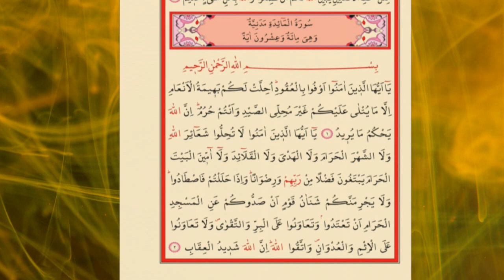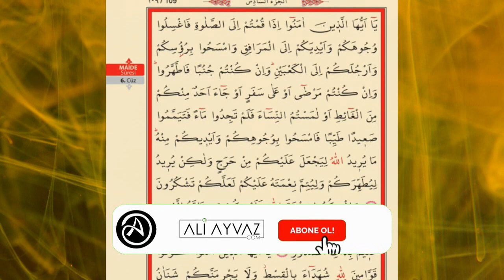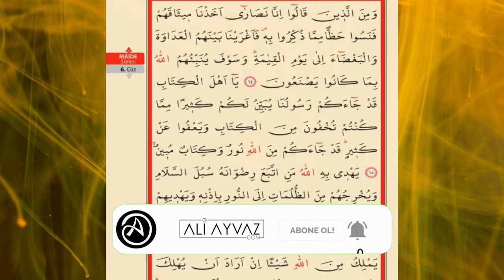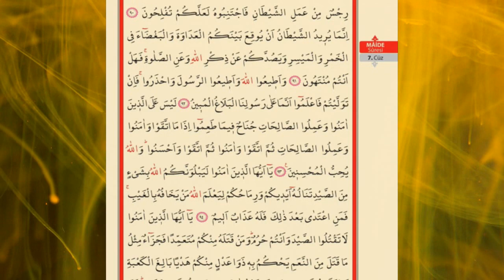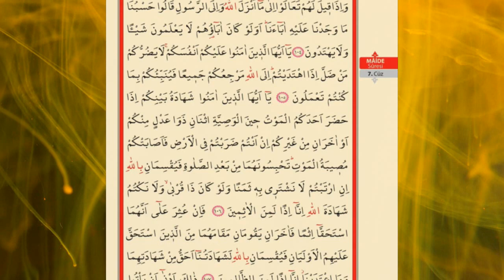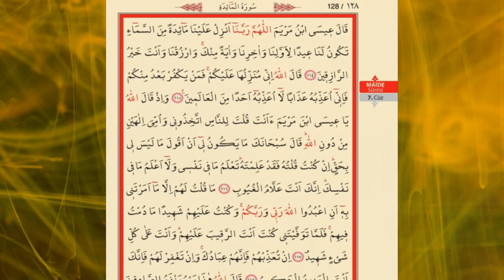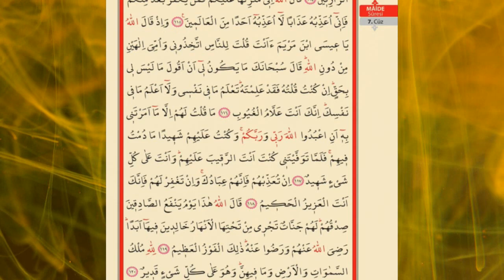MAİDE SURESİ HIZLI OKUMA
MAİDE  SURESİ HIZLI OKUMA  ✅🤲📃⏩ TÜM SURELERE ULAŞMAK İÇİN ALTTAKİ LİNKE TIKLAYIN ⏪✅⬇️📃🤲